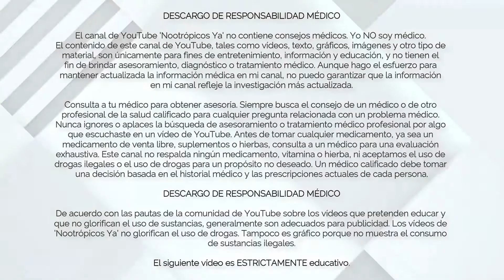¿El Modafinil no funciona? | Esto es lo que DEBES hacer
A muchas personas les sucede que el Modafinil no les funciona. Si eres una de ellas, no tienes de que precuparte. Te diré exactamente que puede estar sucediedo y por qué no te está funcionando… Es algo raro, pero hay soluciones.